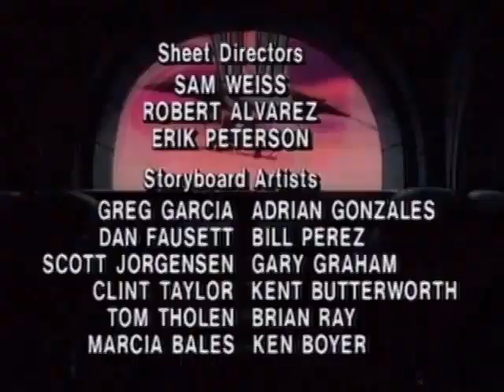Visionaries: Knights of the Magical Light E03 - Quest for the Dragon's Eye